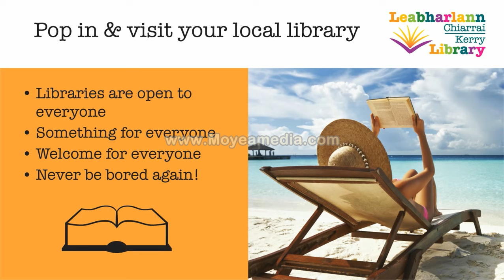Kerry County Library Service